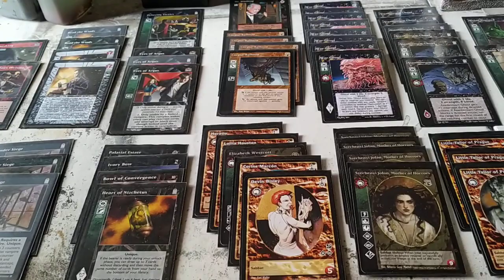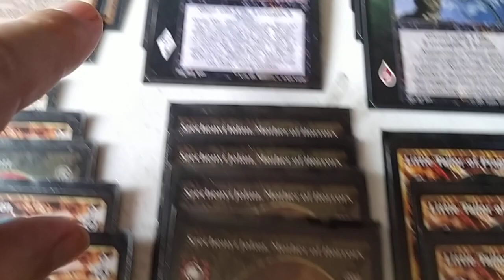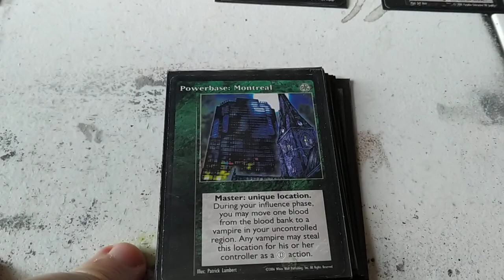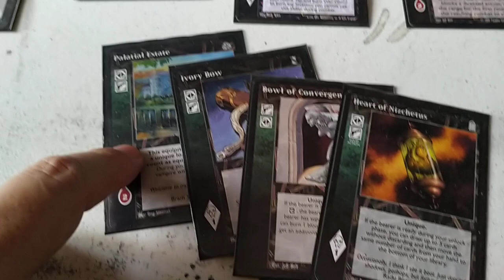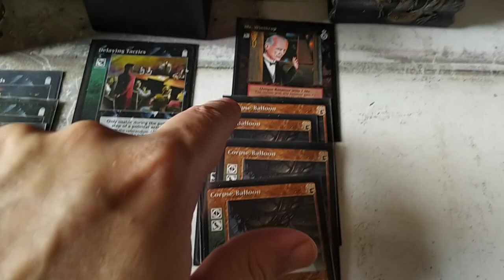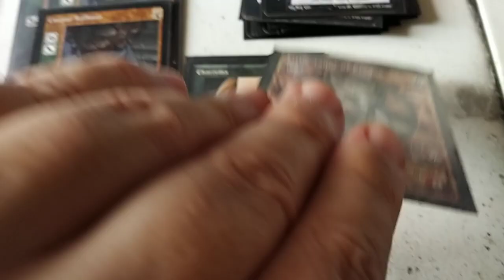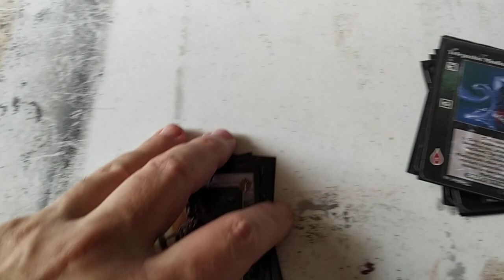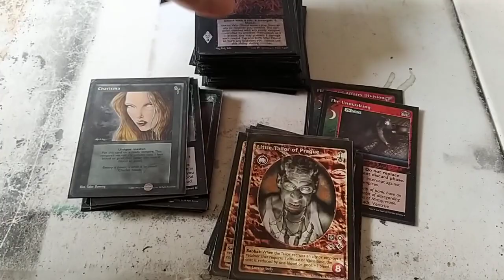VTES. Tzimisce grupo 2-3. Aliados y Warghouls.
CRIPTA (12)

4x Szechenyi Jolan, Mother of Horrors
3x Little Tailor of PRague
1x Corine Marcon
1x Devin Bisley
1x Elizabeth Westcott
1x Lolita Houston
1x Wendy Wade
1x Horatio

BIBLIOTECA (90)

MASTERS (15)

1x Powerbase Montreal
1x Fear of Mekhet
1x Dreams of the SPhinx
1x Direct Intervention
1x Giant Blood
1x Archon Investigation
1x Perfeccionist
1x Wider View
1x Vessel
1x Library Hunting Ground
1x Jake Washington
1x The Rack
1x Fortschritt Library
1x The Line
1x Charisma

ACCIONES (9)

5x Deep Song
3x Under SIege
1x Revelations

EQUIPO (4)

1x Bowl of convergence
1x Heart of Nizchetus
1x Ivory Bow
1x Palatial State

ALIADOS (16)

8x War Ghoul
6x Asanbonsam Ghoul
1x Carlton Van Wyk
1x Mylan Horseed

CRIADOS (5)

4x Corpse Balloon
1x Mr. Winthrop

5x Changeling

REACCIONES (15)

6x Telepathic Misdirection
4x Read the Winds
3x Eyes of Argus
1x My enemy´s enemy
1x Delaying Tactics

COMBATE (20)

8x Chiropteran Marauder
6x Target Vitals
3x Weighted Waking Stick
3x Breath of the Dragon

EVENTOS (2)

1x The Unmasking
1x FBI Special Affairs Division